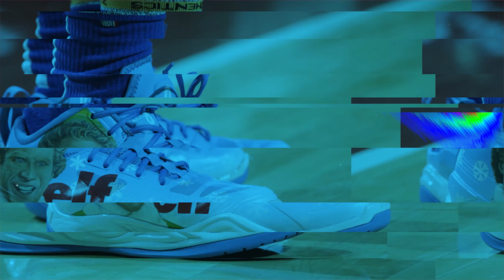Top 15 Sneakers in the NBA NBAKicks - Week 10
Here are the Top 10 sneakers worn in the NBA during week 10 of the 2019-20 regular season featuring Nike, adidas, Jordan Brand, PUMA, and more!